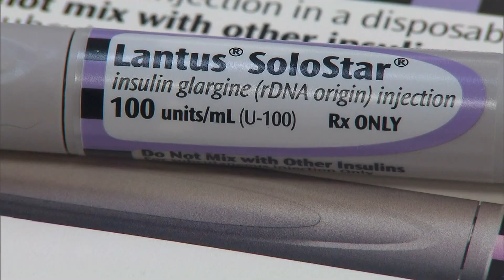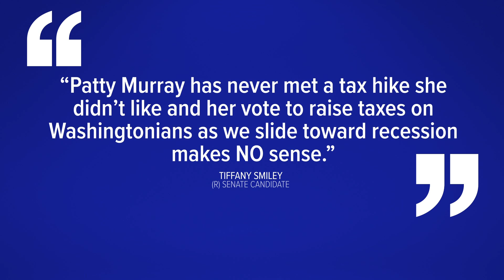Senate Democrats approve Inflation Reduction Act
The House seems likely to provide final congressional approval when it returns briefly from summer recess on Friday.